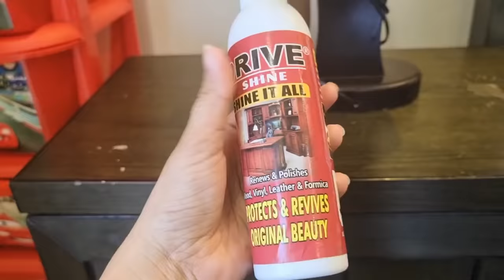Bridal Bed Sheet Set | Biryani |Furniture Cleaning | Natasha waqas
Bridal Bed Sheet Set | Biryani | Furniture Cleaning | bed sheet set,  Furniture Cleaning At Home  Furniture Cleaning Tips, Natasha Waqas Vlog

Sale On At K-Linen !
Yahan se Waterproof Mattress cover , Blankets ,  Terry Sofa Covers , Jersey Bed Cover  , Towels, Printed Bed Sheets , Curtains Bhi mill jaegi Apko.